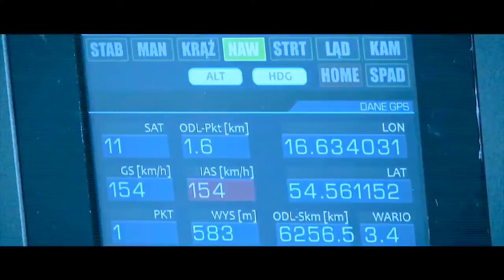Poland MOND - PGZ Polish Armaments Group